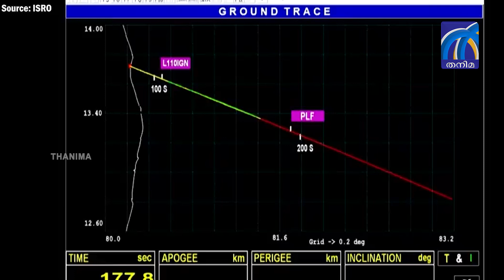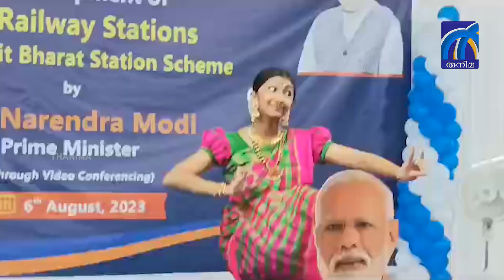News updates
| Thanima News

Watch Thanima News Channel  for Latest Malayalam News Updates, Breaking News, Political News and Debates, Exclusive News, Special Updates, Special Story's